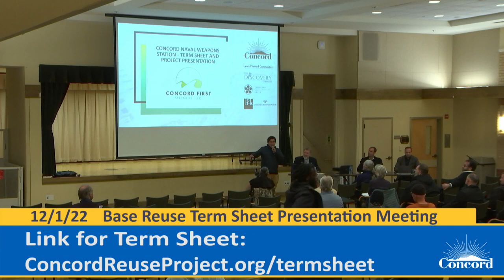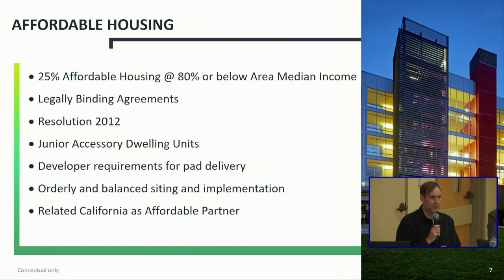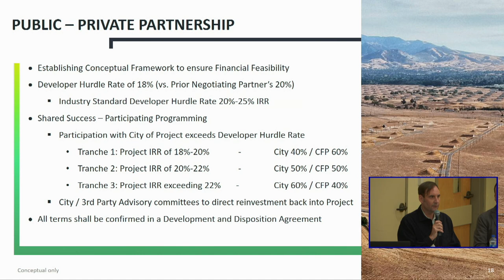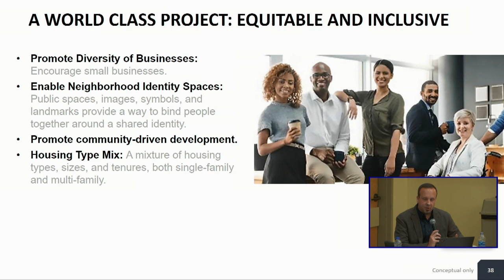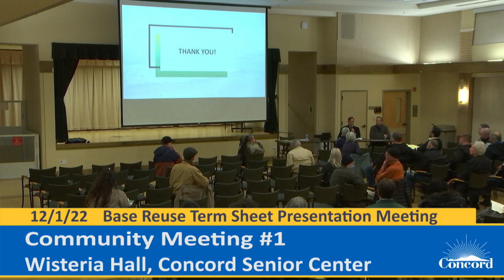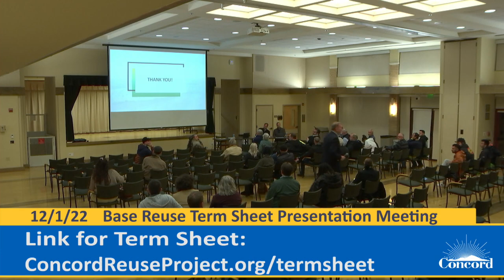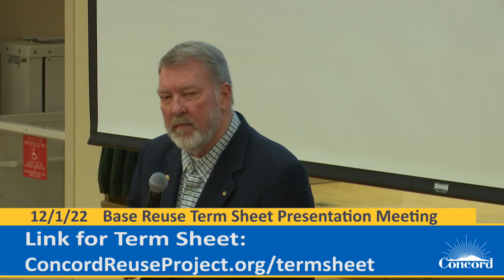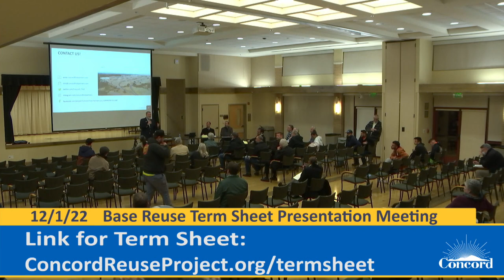Base Reuse Project Term Sheet Presentation - Community Meeting #1 - 12/1/22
Community Meeting #1 for the Base Reuse Project Term Sheet Presentation takes place in Wisteria Hall at the Concord Senior Center on December 1, 2022.

Concord TV is available to watch on Comcast Channel 28, Astound/Wave Channel 1026, AT&T U-verse Channel 99, or online using this link: